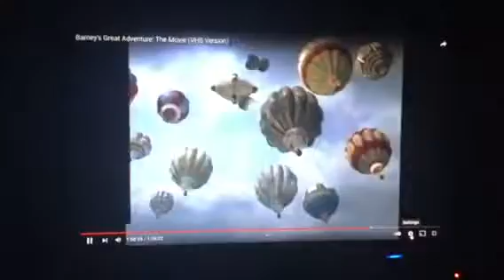Barney & Friends Barney Kids Grandparents Baby Airplane Flying Flight Normal And Slow 1999